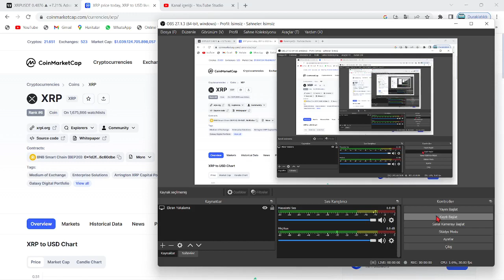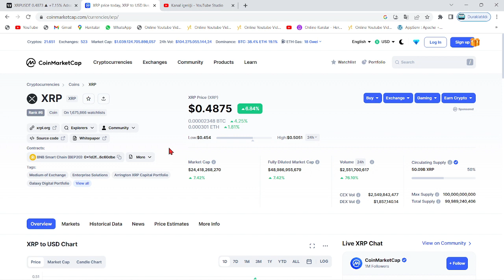COİNBASE, XRP COİN'İ YENİDEN LİSTELEYECEK!🚀DEV BORSA, XRP LİSTELEDİ!🔥COİNBASE'DEN MÜJDE GELİYOR...!🚀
Bu videomuzda kripto borsalarının en popüler alt coinlerinden birisi olan Ripple'ı yani XRP coin'i inceledik. Uzun süredir süregelen SEC davası ve borsadaki genel düşüşle değer kaybeden ripple'ın; Kısa, orta ve uzun vade hedeflerini inceledik. Aynı zamanda destek-direnç noktalarını ve nerelerden alım satım yapabileceğimizi söyledik. Son gelişmelerle beraber mahkeme sec'in kararını reddederek ethereum'u bir menkul kıymet olarak belirledi. Ripple'ın bir çalışanı biden tarafından FED'e atandı. Abd'li yargıçların da xrp kazanacak, sec uzlaşma istiyor demesiyle birlikte ripple ceosu ve dava avukatından mayısta zafer nidaları geldi. Gelecek ay Ripple davasının ara kararı verilecek. Ripplee bu sefer kazanabilir. Bu video yatırım tavsiyesi içermemektedir.